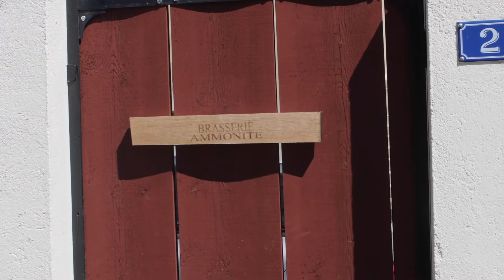BIEROBEERTRIP - Episode 1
Retour sur l'épisode n°1 de notre Bierobeertrip.
640km plus tard, arrivée à la Brasserie Ammonite pour préparer notre collab'.